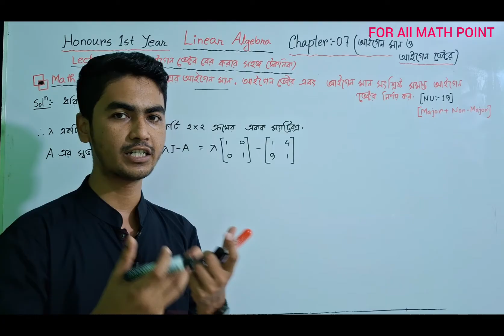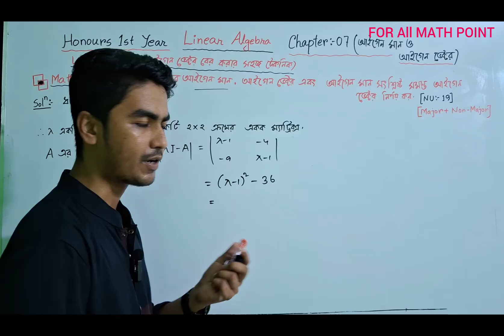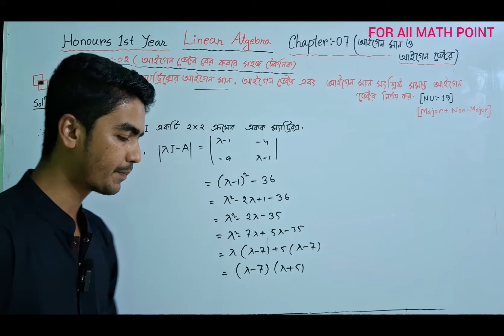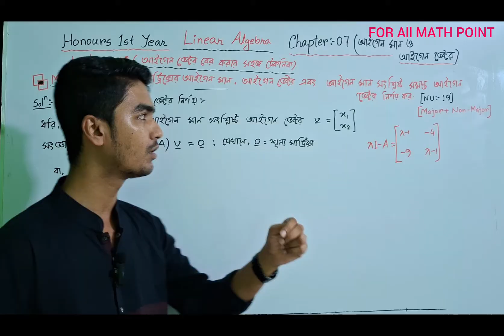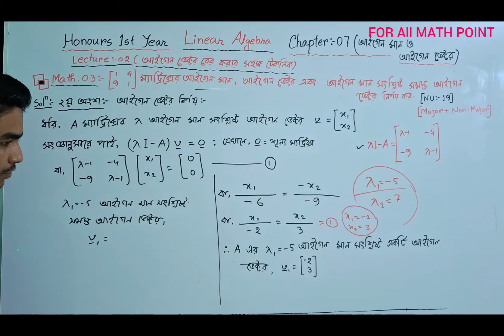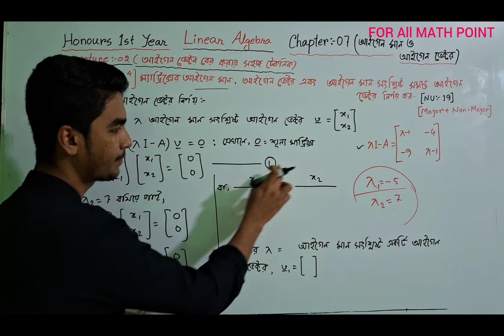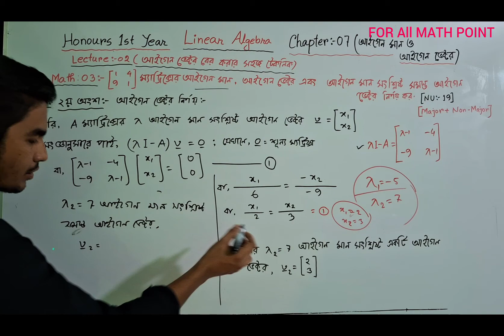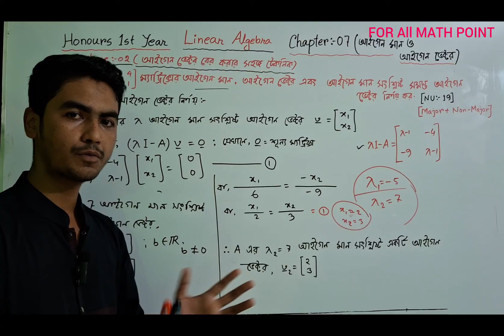আইগেন মান এবং আইগেন ভেক্টর(Eigen Values & Eigen Vectors)Linear Algebra(Honours 1st year)lecture :2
আইগেন মান এবং আইগেন ভেক্টর(Eigen Values & Eigen Vectors)Linear Algebra(Honours1st year)অনার্স১ম বর্ষ Lecture :2 ( Chapter 7)

🟢 কোনো প্রশ্ন বা জানার কিছু থাকলে কমেন্ট সেকশনে জানাবেন অথবা নাম্বারে যোগাযোগ করুন।

📍📍 Connect with For All Math Point